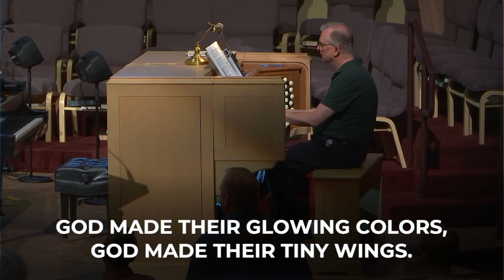Traditional Service 7 9 23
God is the Source, and we are the Resource.  How does God's wisdom guide us in the use of our monetary resources? Let's learn from Solomon, Paul, and Jesus.